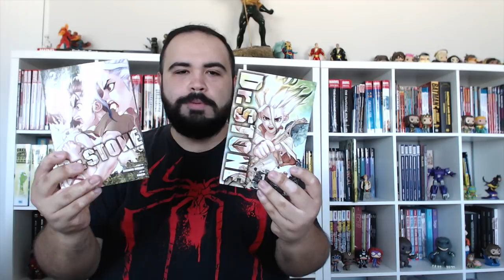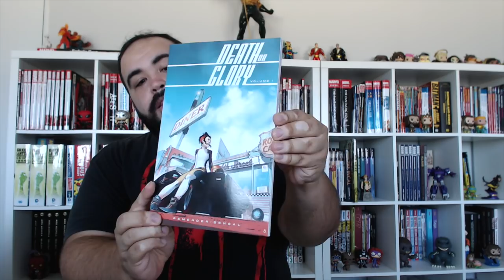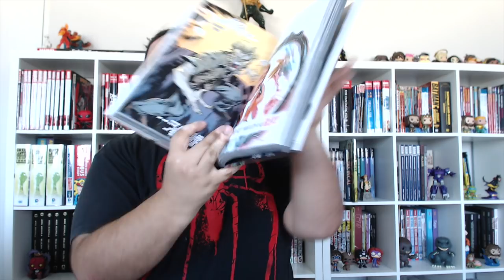Geek Haul November 2018!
Highlighting all the nerdy stuff I got during the month of November, with a lot of items missing. :P